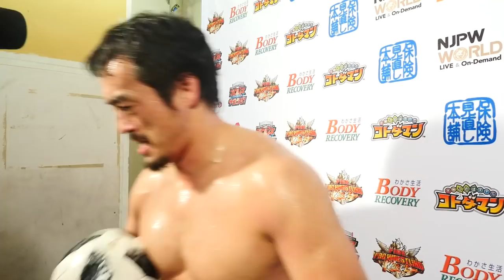KIZUNA ROAD 2018 (June 17) - Post-match Interview [4th match]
【English subs】KIZUNA ROAD 2018 (June 17) 4th match - Ryusuke Taguchi , KUSHIDA , Toa Henare , Jeff Cobb , Togi Makabe vs SHO , YOH , Rocky Romero , YOSHI-HASHI , Toru Yano